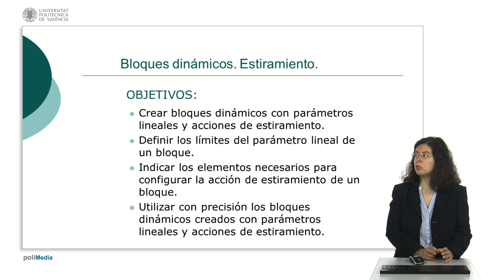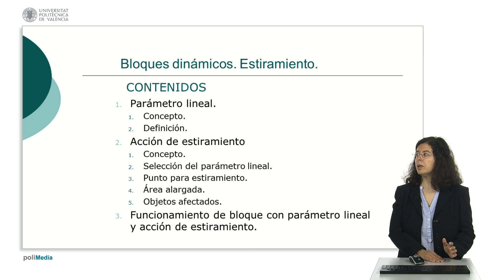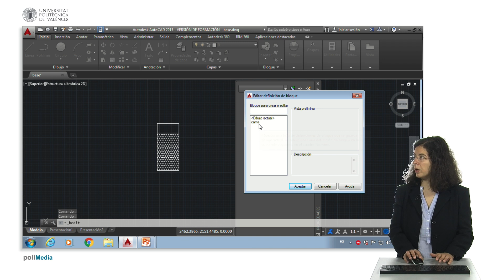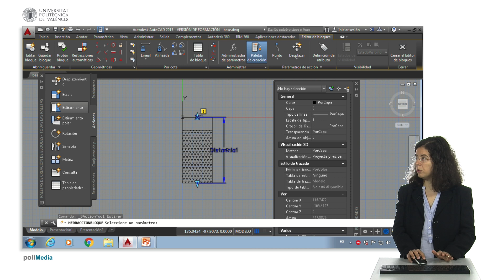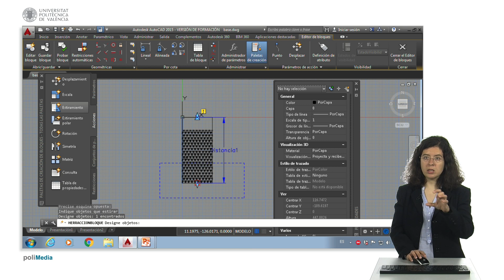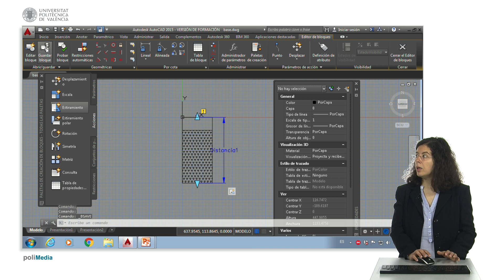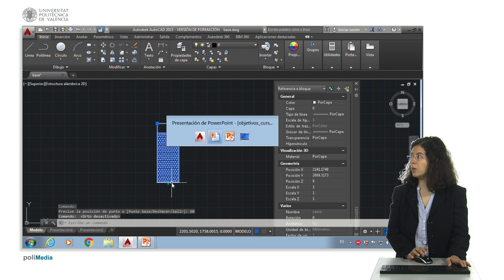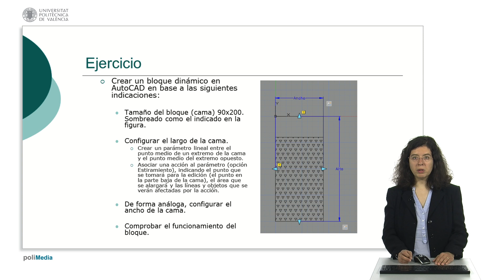Bloques dinámicos. Estiramiento| UPV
Título: Bloques dinámicos. Estiramiento

Descripción: En el objeto de aprendizaje se trabaja la forma de realizar estiramientos en bloques dinámicos de AutoCAD. Se enseña cómo entrar en el editor de bloques, cómo definir un parámetro lineal y cómo asociarle una acción de estiramiento. El objeto finaliza enseñando cómo comprobar el funcionamiento del bloque y cómo realizar posibles correcciones o modificaciones en el mismo. Rey Solaz, B. (2016). Bloques dinámicos. Estiramiento.

Autor/a: Rey Solaz Beatriz